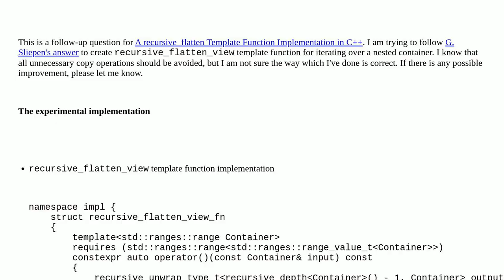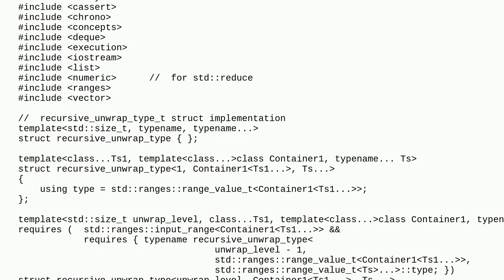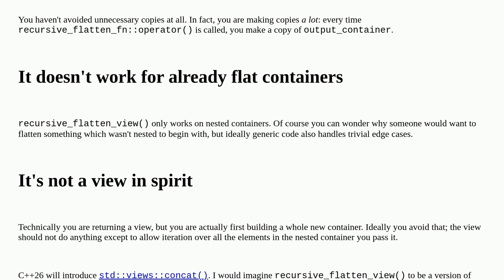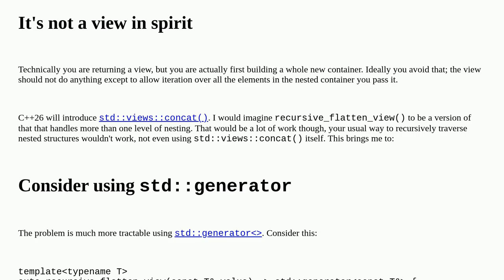Codereview: A recursive_flatten_view Template Function Implementation in C++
A recursive_flatten_view Template Function Implementation in C++

A special thanks goes out to the community

  c++23 c++ recursion constrained-templates template